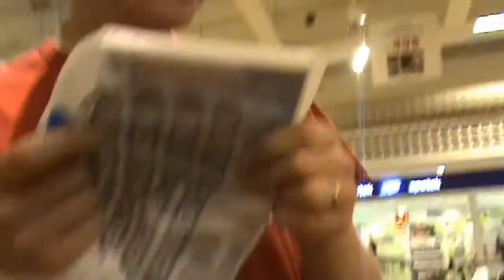Salem Youth Group on tour U-festivalen Day 2 (part4)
Salem Youth Group on tour